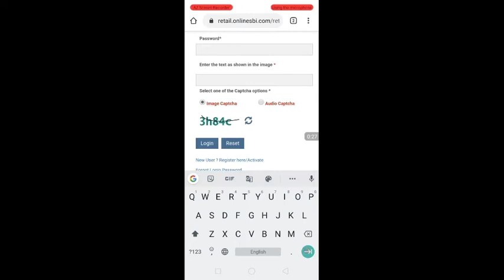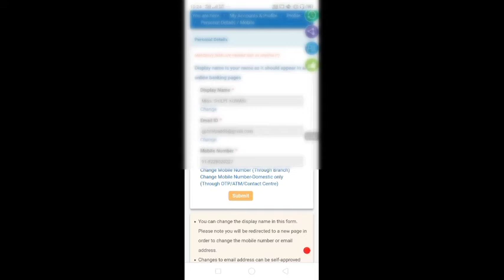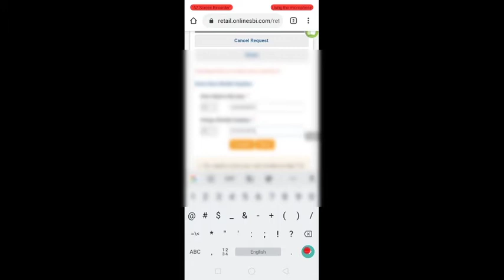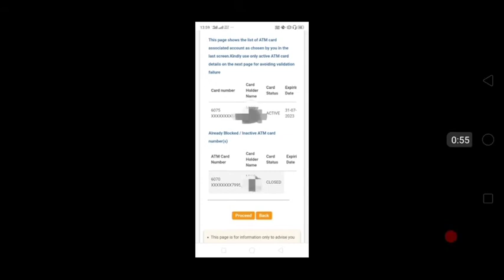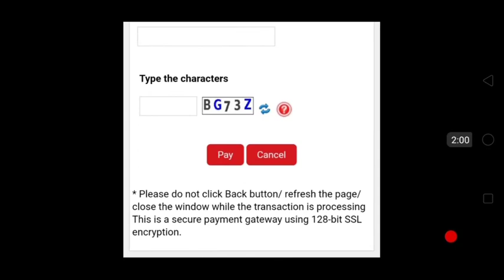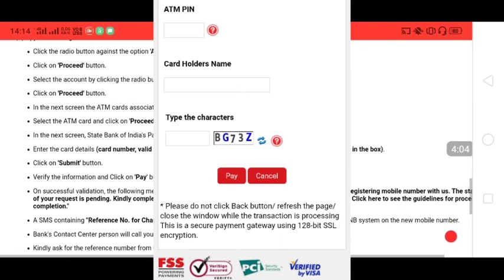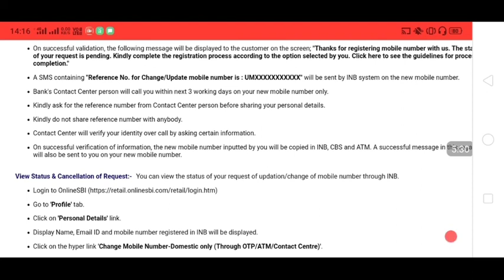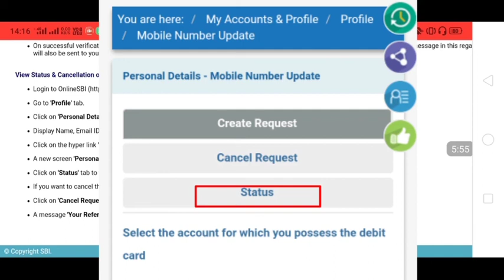How to Update/change mobile no in SBI bank without old no।।Register bank mobile no change kre online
Hi,
Welcome to our you tube channel
'Mega Adviser'.

Aap logo ne net banking ke bare me jrur suna hoga.ho skta hai eska use bhi krte honge...but net banking ke kitne sare fayde hai ye nhi pta hoga...
In short agar aapke pas net banking hai to aapko kisi bhi banking services ke liye bank Jane ki jrurat nhi ..

 Sare Kam net banking se ho jayenge chahe

mobile number change krna ho
Email change krna ho
Address change krna ho
Atm apply krna ho
Check book order krna
Bank transfer krna ho
Itr verification krna ho
intrest certificate Lena ho. etc..

Filhal es video net banking ke bare details me charcha Kiya hua h ...

NetBanking ki help se sbibank ka mobile no kaise change kre Ghar baithe mobile se without old mobile no...
Three online method for Chang SBI mobile number...